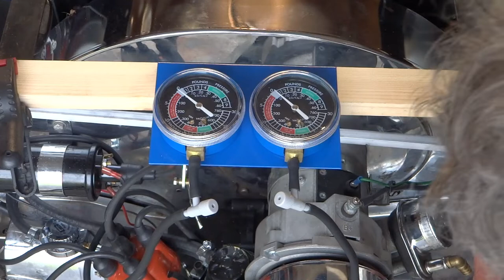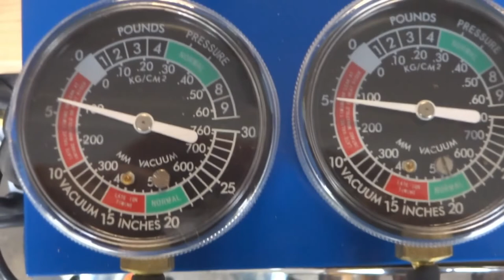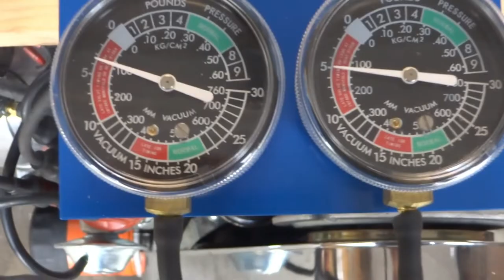VW Dual Port 1600 Dual 34 carburetor syncing with vacuum gauges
I have at least proven to myself that using the technique used on motorcycles works. I will be posting the ride video after this one. I'm very happy with the results.